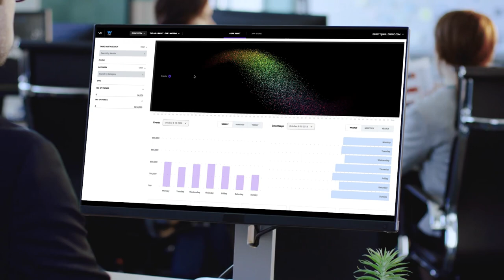The digital twin for the built world | Willow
Willow 2019 Trailer